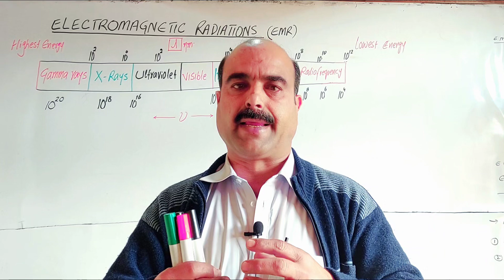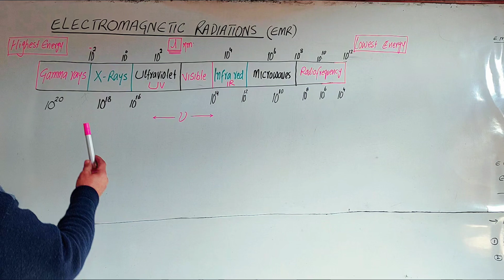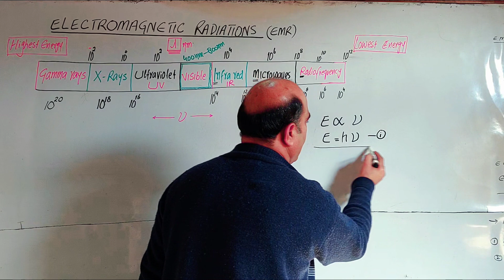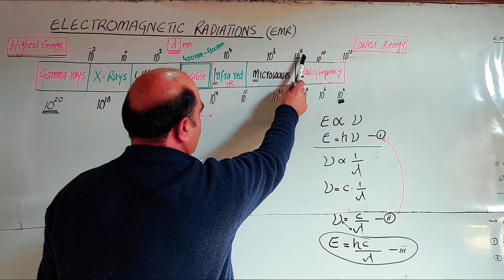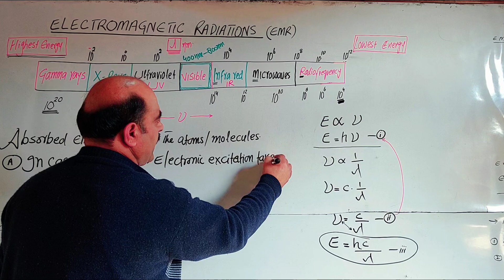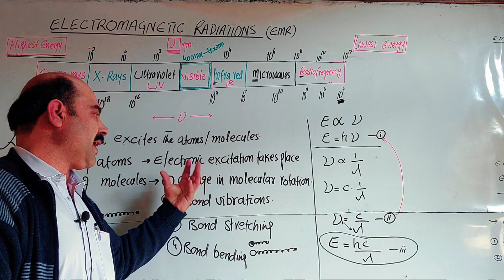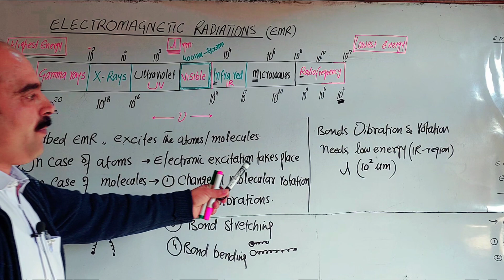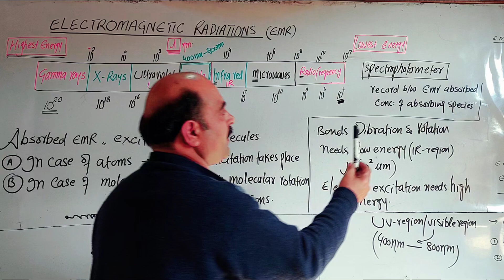Electromagnetic radiations || Relation between,Energy,wavelength,frequency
Electromagnetic radiations
Relationship between energy, Frequency and wavelength
Effect of electromagnetic radiation absorption by sample matter